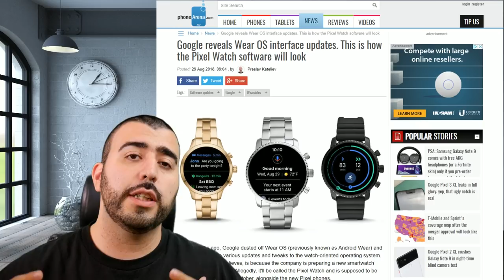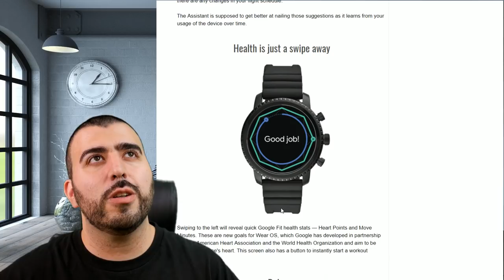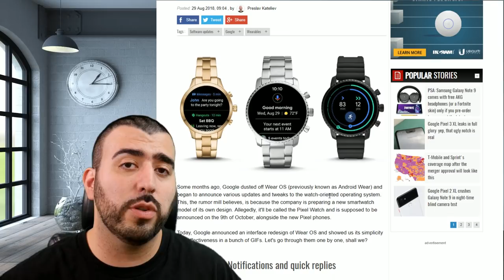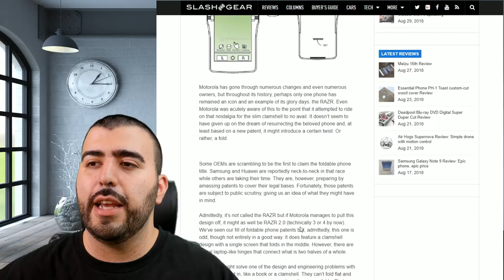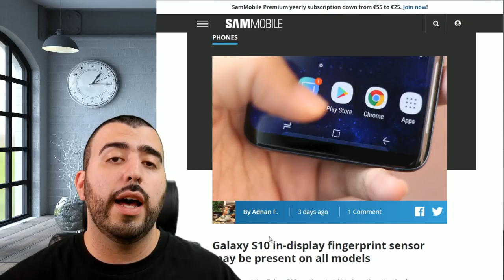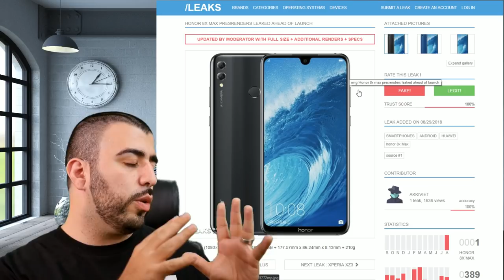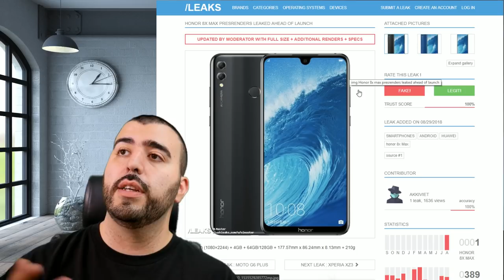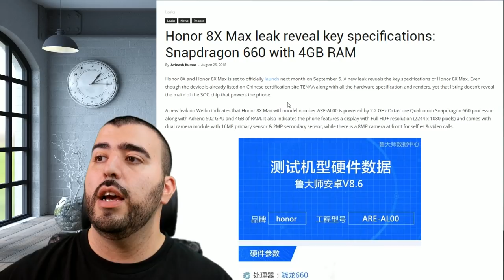Mobile Weekly Live Ep216 - Wear OS Gets Huge Update, Moto Brings Back Razr Phone, Galaxy S10 Display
Mobile Weekly Live Ep216 - Wear OS Gets Huge Update, Moto Brings Back Razr Phone, Galaxy 10 Display - YouTube Tech Guy